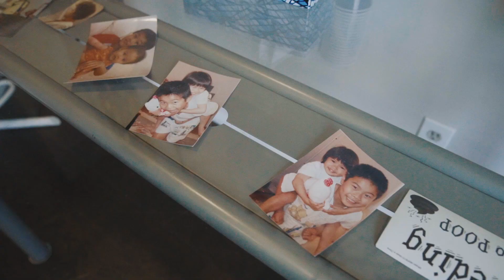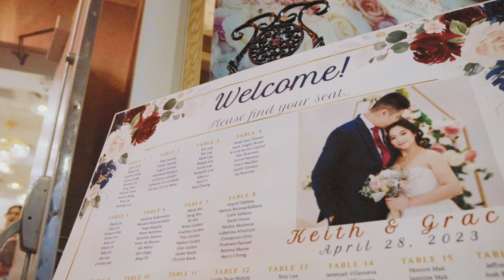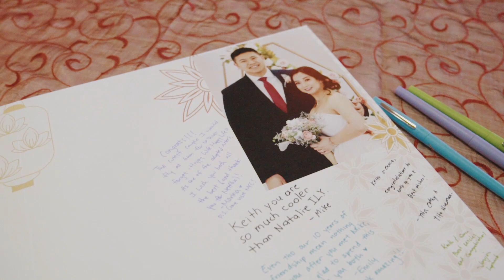Keith & Grace Wedding Highlights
Wedding